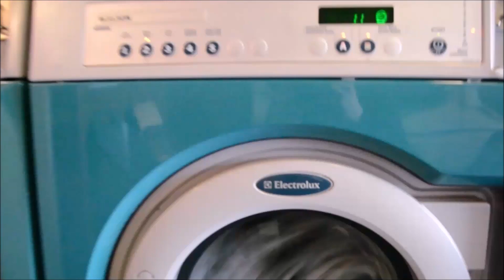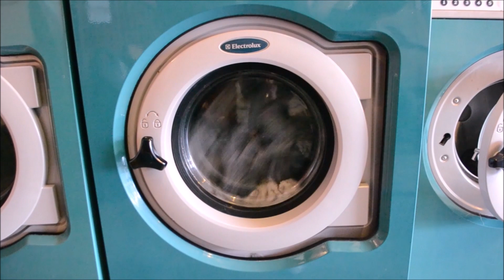Laundrette Monthly - electrolux W3130N commercial washer, on a final rinse (final spin 530rpm).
with a bonus clip at the end
that the lovely owner decided to show me and let me film.

LAUNDRETTE MONTHLY!!!
bk in spalding. with an electrolux W3130N.

Komakino - Man On Mars